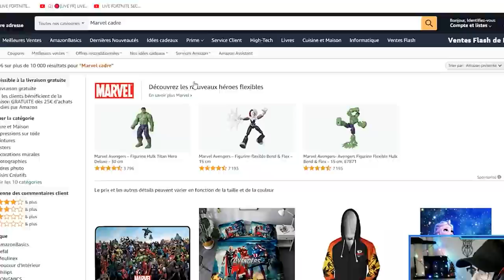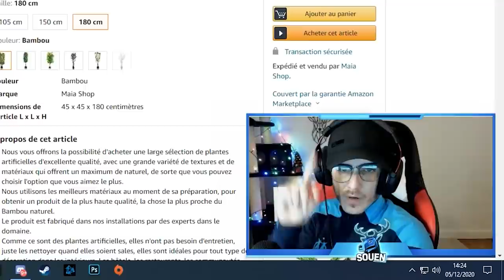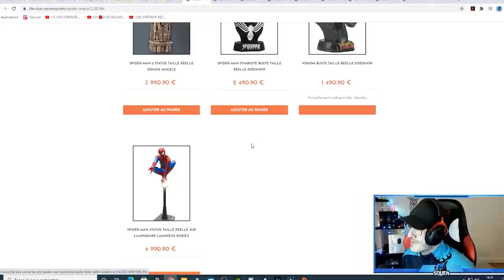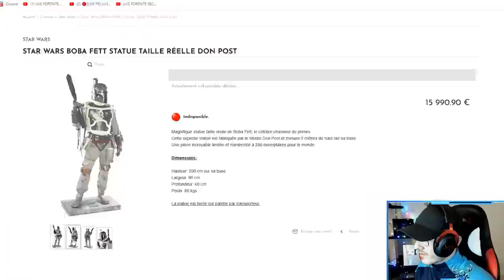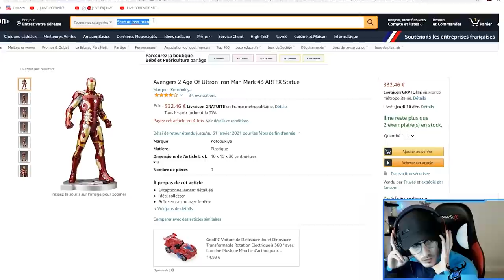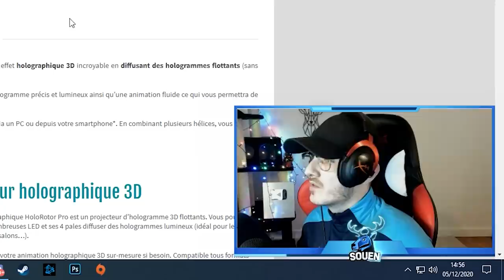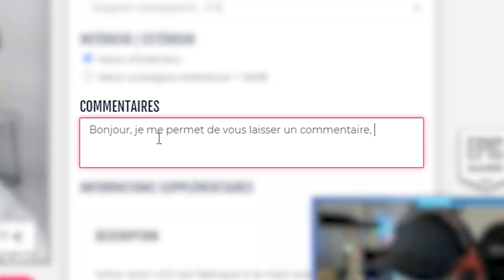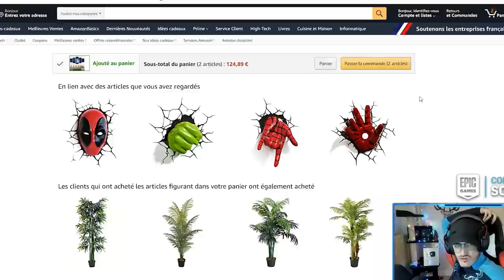J'ACHÈTE le NOUVEAU DÉCOR avec LES ABONNÉS ( Il est plutôt apaisant )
🎆 TikTouk : LeVraiSouen

👕 Boutique ... tiens tiens tiens à venir